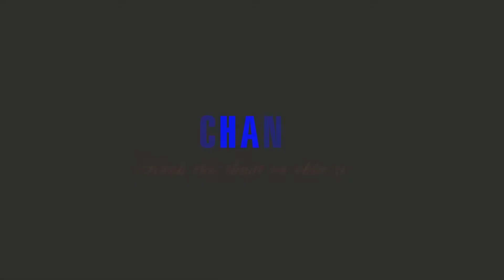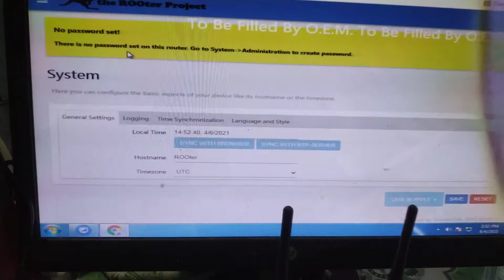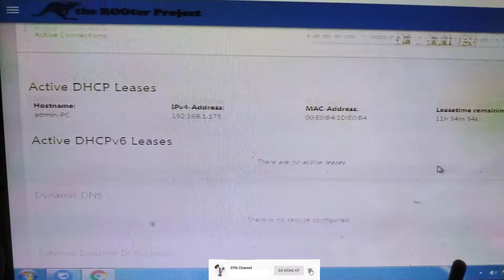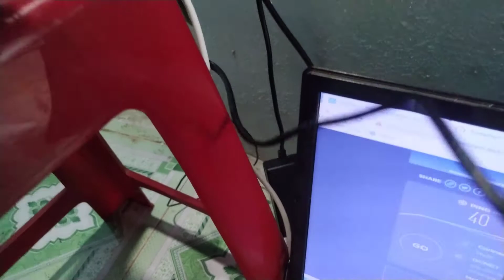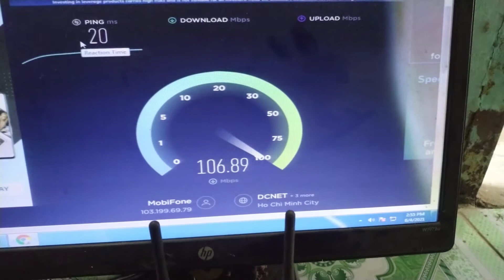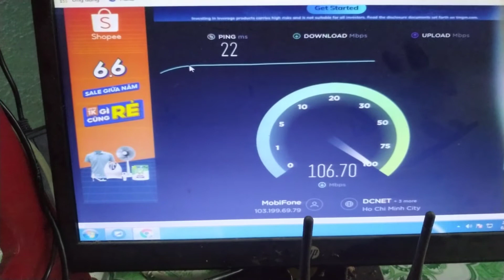REVIEW PC ROUTER MOD 4G EM7455 HOT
PFSENSE MOD 4G EM7455
BIẾN PC THÀNH CON ROUTER 4G KHỦNG CÂNG TẢI
Sản phẩm
Pc router  Ram 2G Msata 32G Nguồn 4A Wan EM7455
gồm 4 cổng gigabit 2 usb có thể mod thêm
Nếu link hỏng hay ibox để mình cập nhật lại link nhé
Các bạn có thủ thuật hay thắc mắc gì hãy để lại bình luận luận bên dưới nhé